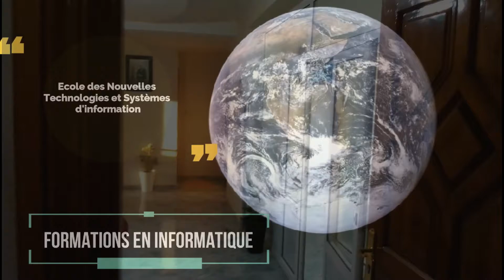Diplôme de Technicien Spécialisé en Développement Informatique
Diplôme de Technicien Spécialisé en Développement Informatique - École des Nouvelles Technologies & Systèmes d’Information (ENTSI)

Inscriptions ouvertes pour l'année 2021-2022